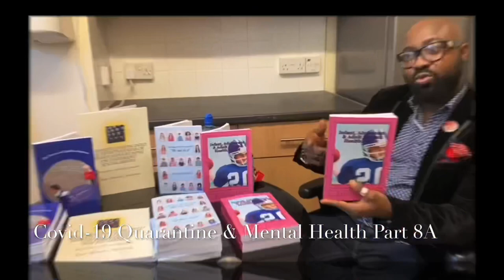news vlogging Covid-19 Quarantine and how it affected our Mental Health Part 8A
Breaking Political News A Continuation of Childhood Anxiety Disorder.